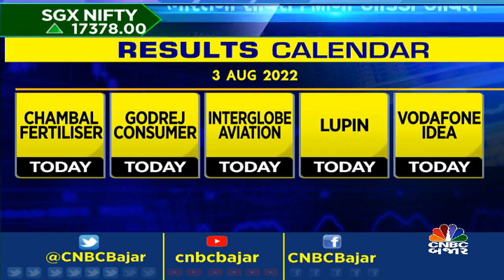આજની મહત્વની ઈવેન્ટ્સ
CNBCBajar | આજે કઈ મહત્વની ઈવેન્ટ પર રાખશો તમારી નજર, માહિતી આપી રહ્યા છે આરતી મહેતા